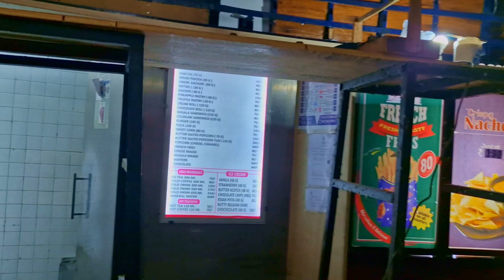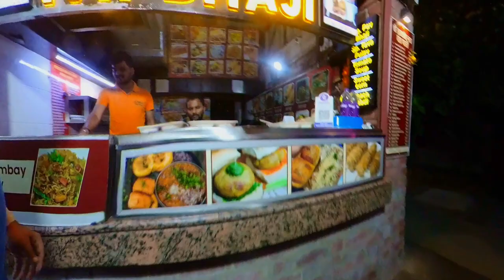Lucknow to Udaipur | Ep-06 | Nahargarh Fort | Raj Mandir Theatre | Masala Chowk | Patrika Gate 😊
In this vlog I explored Jaipur on my bike.
Visited Nahargarh Fort and watched best sunset from the top, Raj Mandir Theatre , World's 3rd Most Loved Movie Theatre, Masala Chowk, Patrika Gate. Do watch.
Be the part of my journey.